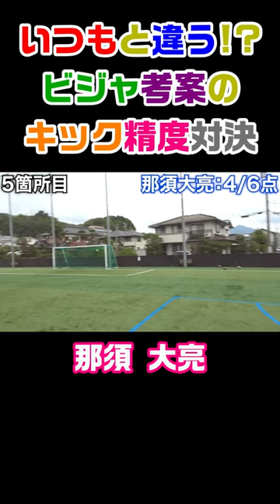【那須大亮】対決形式でこのパフォーマンスは凄い!!【ビジャ式】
元動画
【vsWEリーガー】ついに那須が覚醒!?元スペイン代表のビジャ考案キック対決で那須が神キック連発!!!